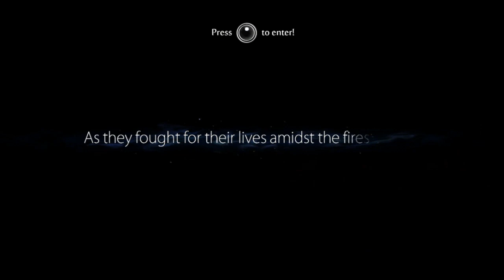Time Skip | Ori and the Blind Forest Ep 21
what?
what?
what?
what?